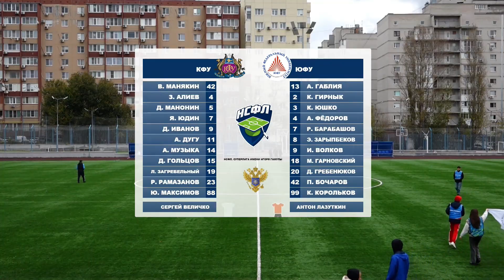КФУ (Симферополь) – ЮФУ (Ростов-на-Дону) | Обзор матча | 17.11.2023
Прямые трансляции всех матчей Национальной студенческой футбольной лиги смотрите в VK Видео